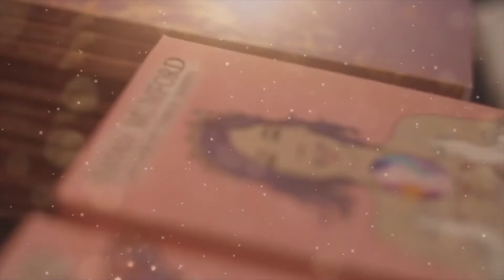MANIFESTING WITH THE GODDESSES WITH SOPHIE BASHFORD | Emma Mumford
Today I share an interview from my #1 Spirituality podcast on iTunes 'Spiritual Queen's Badass Podcast'. I'm joined by Goddess expert & Hay House author Sophie Bashford! In this interview, Sophie & I share with you...
▪️ Who the Goddesses are and how you can connect to them
▪️ Identify which Goddess you need to be working with and their energy
▪️ Top tips and tools for manifesting and creating abundance with the Goddesses

💫 My NEW 'Law of Attraction Basics' Bundle is here (perfect for anyone who is just starting on this journey)

👑 Welcome Spiritual Queen! I’m Emma the UK's leading Law of Attraction expert. I'm an award-winning life coach & mentor, Law of Attraction YouTuber, speaker, podcast host & 2x bestselling author 👑